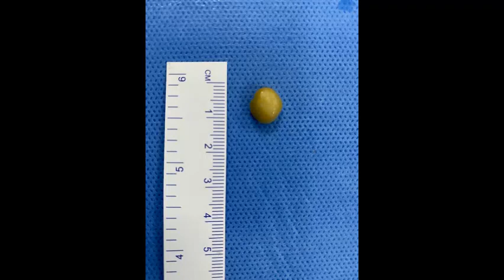AIRWAY FOREIGN BODIES - GREEN PEA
This video will demonstrate removal of a organic airway foreign body - Green Pea removal using flexible bronchoscope and a basket

History - 2 year old kid presented with acute respiratory distress and history reveals his elder sister feeds him with green peas.

Chest xray was unremarkable
CT and FOB identifies Green pea in her airways